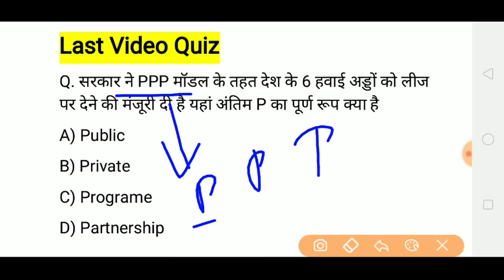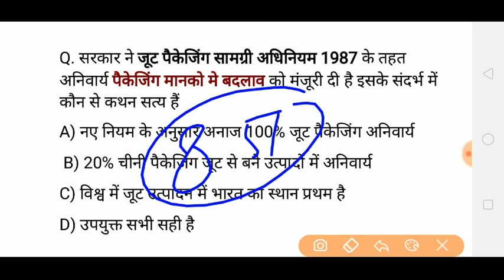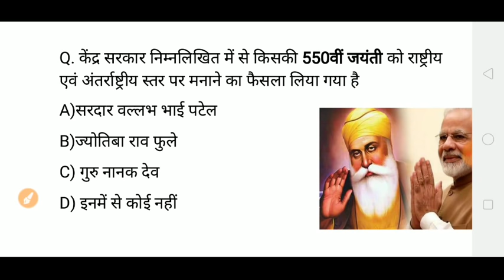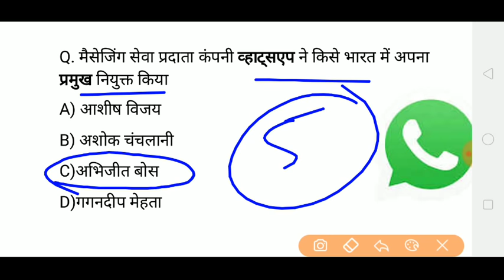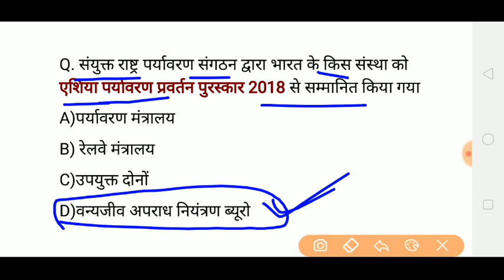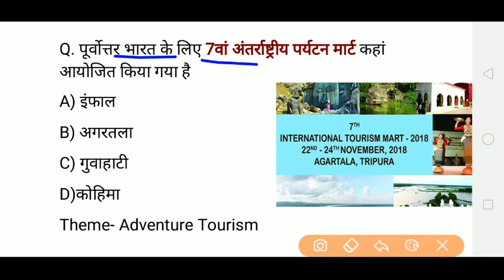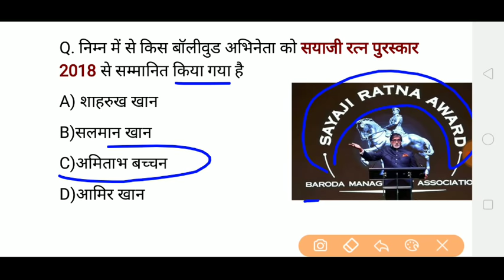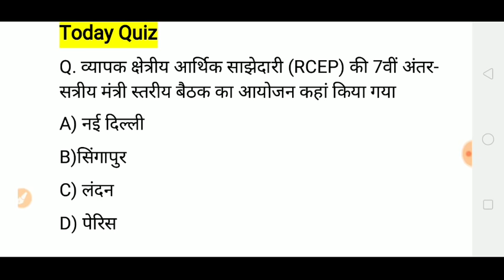Golden Dose #274 | Nov. 24, 2018 Current Affairs | Daily Current Affairs | रटलो करंट Gk- Aaj Ka News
English Pdf-( 24 NOV. 2018)
Hindi PDF- ( 24 NOV. 2018)

English Pdf-( 23 NOV. 2018)
Hindi PDF- ( 23 NOV. 2018)

English Pdf-( 22 NOV. 2018)
Hindi PDF- ( 22 NOV. 2018)

English Pdf-( 21 NOV. 2018)

Hindi PDF- ( 21 NOV. 2018)

English Pdf-( 20 NOV. 2018)

Hindi PDF- ( 20 NOV. 2018)

English Pdf-( 19 NOV. 2018)

Hindi PDF- ( 19 NOV. 2018)

English Pdf-( 18 NOV. 2018)

Hindi PDF-  ( 18 NOV. 2018) -

English Pdf-( 16 NOV. 2018)

Hindi PDF- ( 16 NOV. 2018)

English Pdf-( 17 NOV. 2018)

Hindi PDF- ( 17 NOV. 2018)

rrent affairs pdf -

नमस्कार दोस्तों आप देख रहे हैं गोल्डन एरा एजुकेशन YouTube चैनल आज के इस वीडियो में हम 24th November  2018 से संबंधित बहुत ही महत्वपूर्ण करेंट अफेयर्स क्विज जानेंगे और ज्यादा जानकारी के लिए आप हमारी वेबसाइट पर भी विजिट कर सकते हैं जहां आपको हिंदी व अंग्रेजी में दोनों में करंट अफेयर्स पीडीएफ के साथ मिलती है